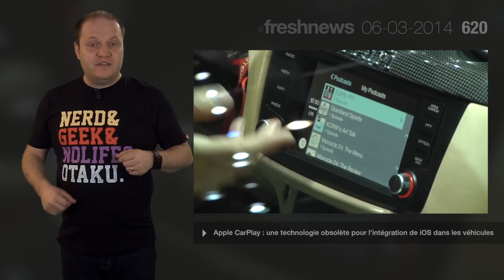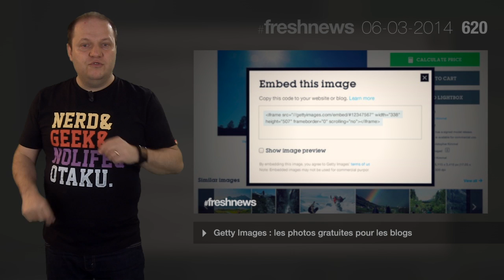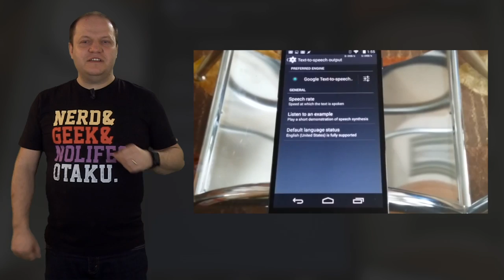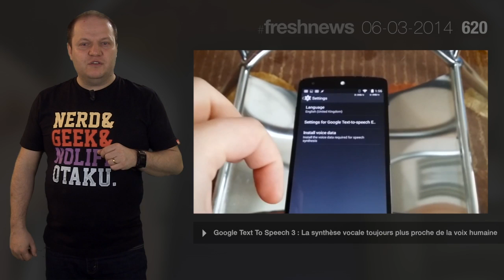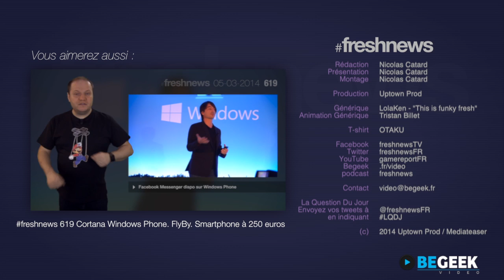freshnews 620 Apple CarPlay déçoit. Getty Images Gratuit. Google Text To Speech 3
Apple CarPlay : une technologie obsolète pour l'intégration de iOS dans les véhicules
Getty Images : les photos gratuites pour les blogs
Google Text To Speech 3 : La synthèse vocale toujours plus proche de la voix humaine
LQDJ : "Comment regarder la télé française depuis l'étranger ?"